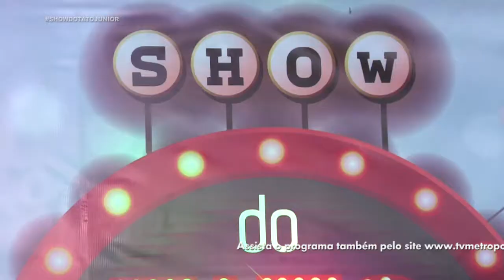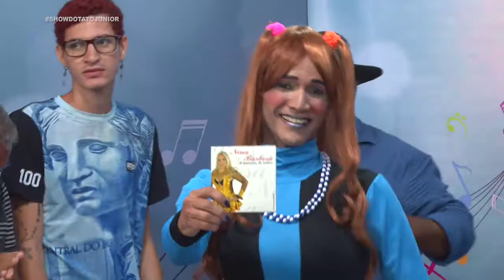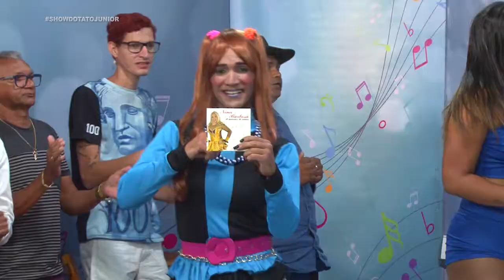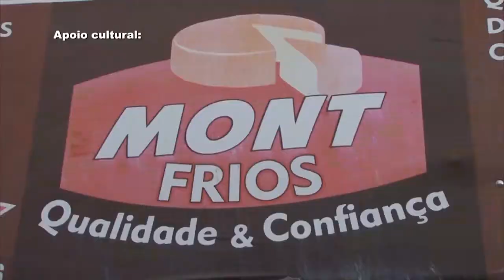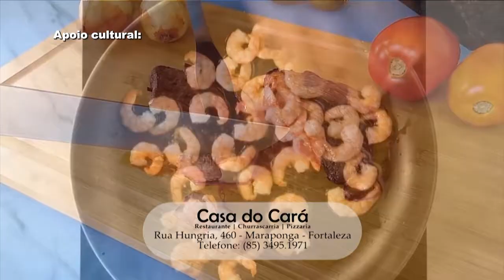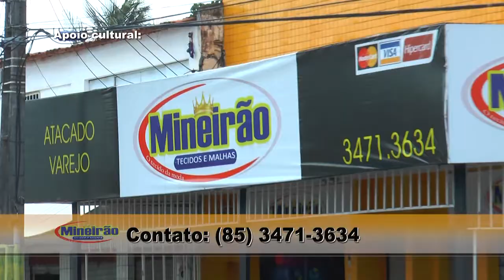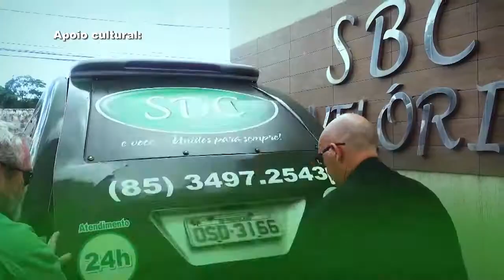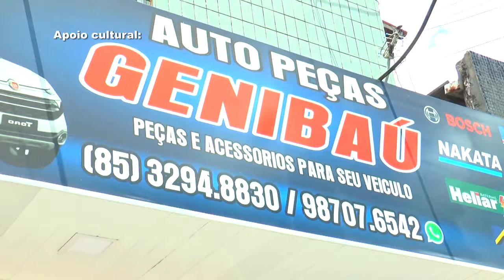3 Bloco tato jr dia 17 11 2019 youtube